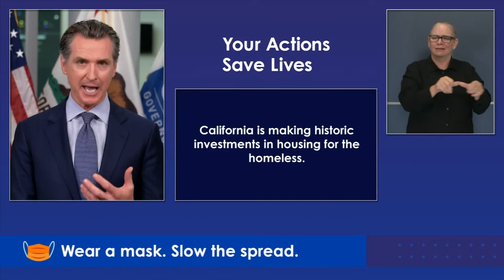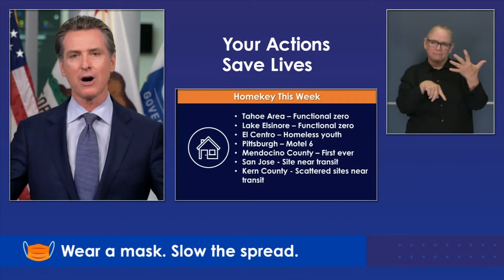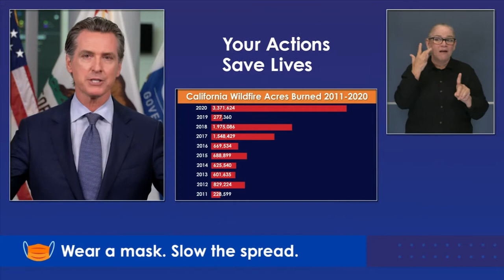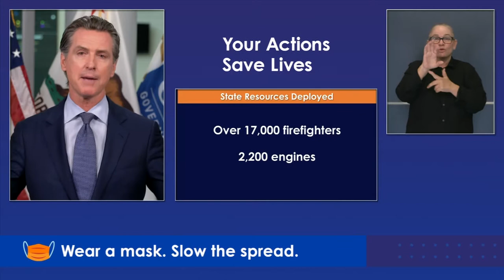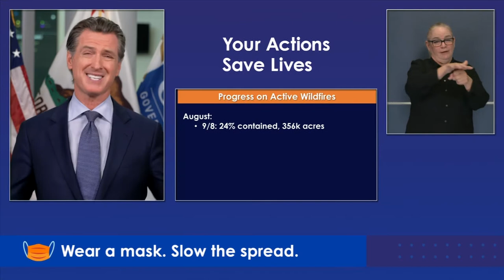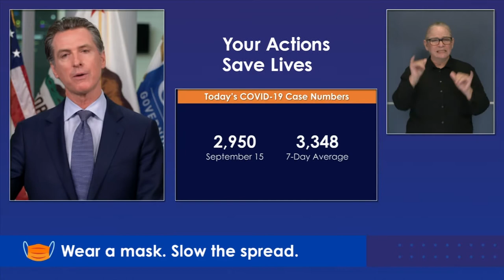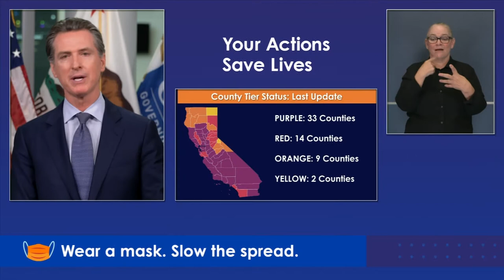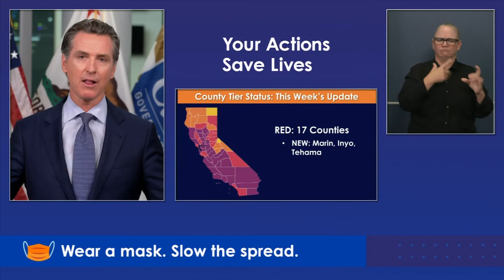El Gobernador Newsom Ofrecerá una Actualización Sobre los Incendios Forestales y el COVID-19